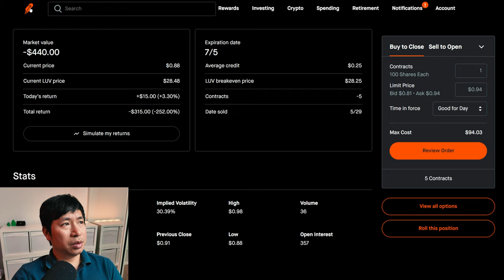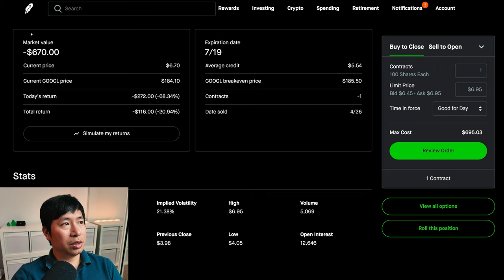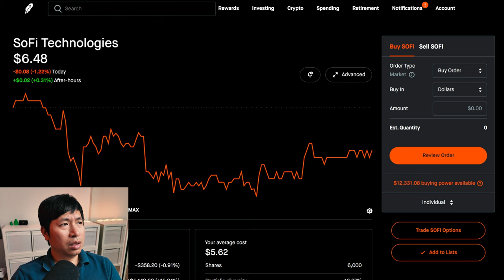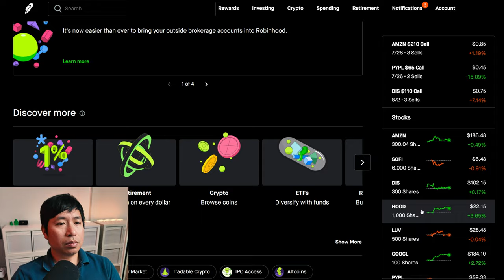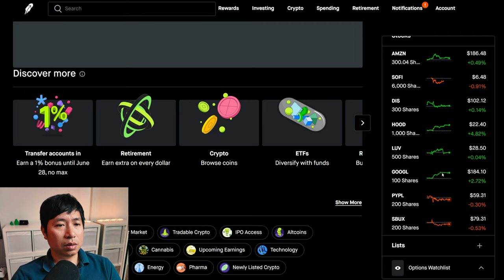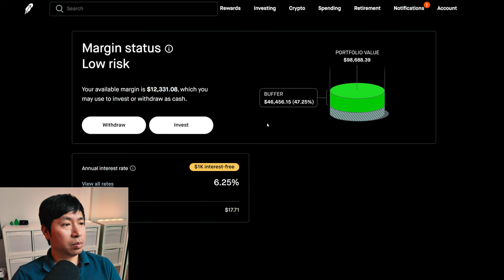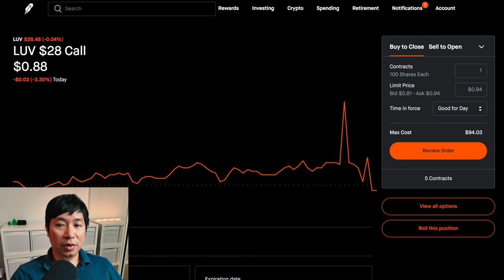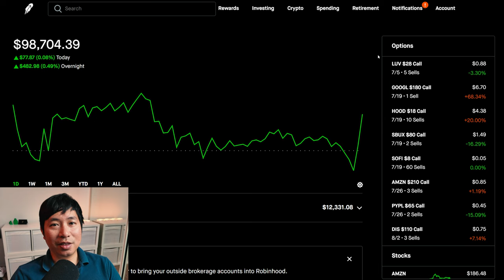$99K Robinhood Portfolio Update 📈 How To Make Money On Robinhood 🚀📈